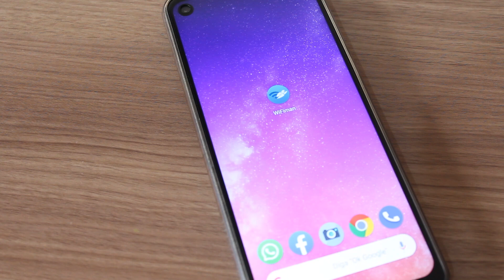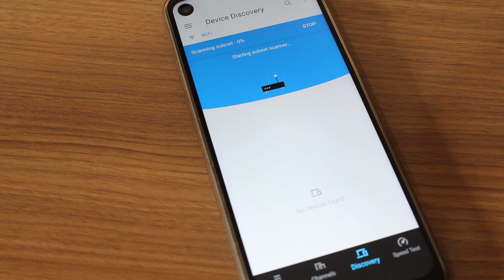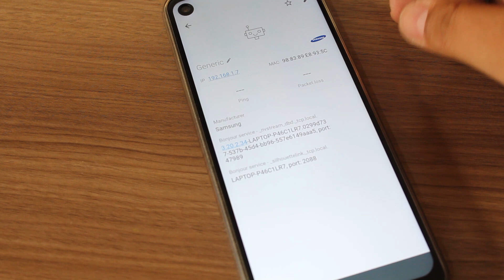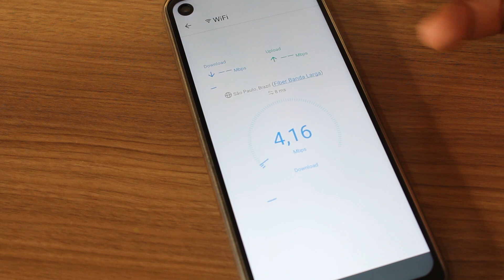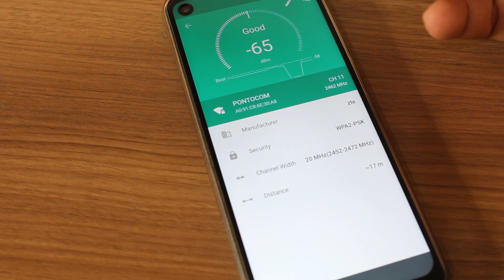COMO SABER SE TEM UM INTRUSO NA MINHA REDE WIFI?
Se você suspeita que alguém anda usando seu Wifi sem sua autorização este App pode ajudar você a descobrir se isto está acontecendo para tomar uma atitude.